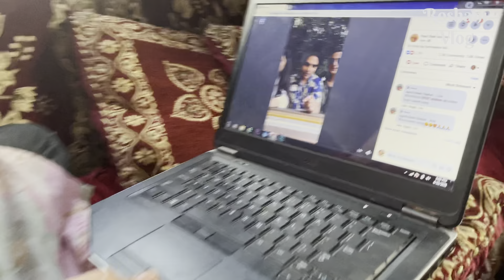My Teeth Treatment || Roshani RL Shah || Roshani Vlog